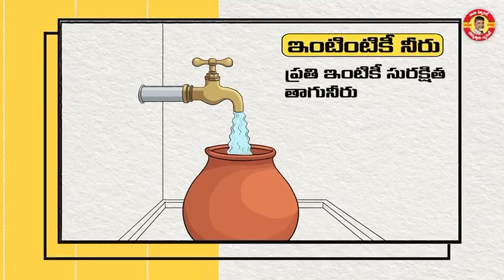బాబు ష్యూరిటీ-భవిష్యత్తుకు గ్యారంటీ..